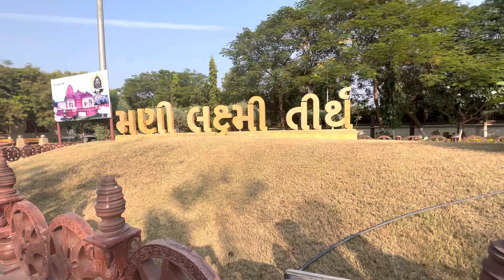मणीलक्ष्मी तीर्थ गुजरात || Manilaxmi Tirth Gujarat